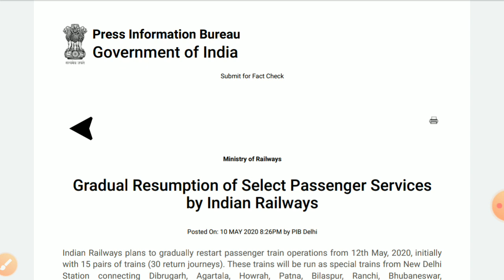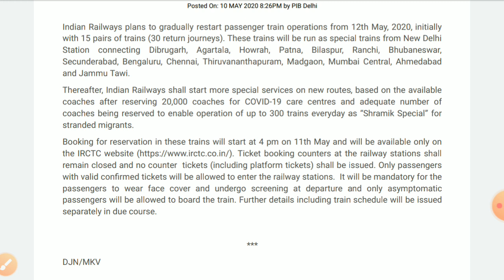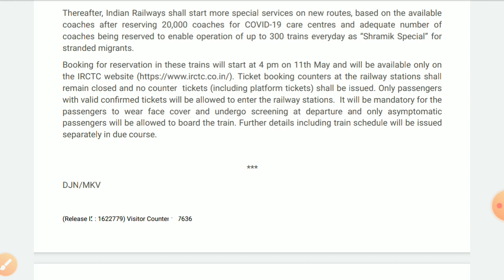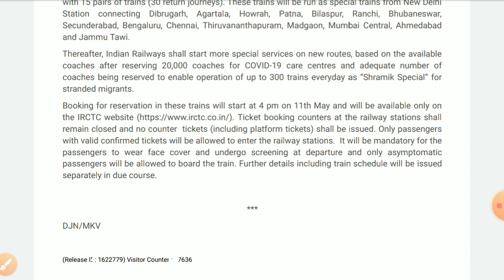अब ट्रैन चलेगी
ट्रैन कब से चलेगा, कहा से चलेगा ,कितना ट्रैन चलेगा,कोन कोन से जगह से गुजरेगा,टिकट कैसे कटाए